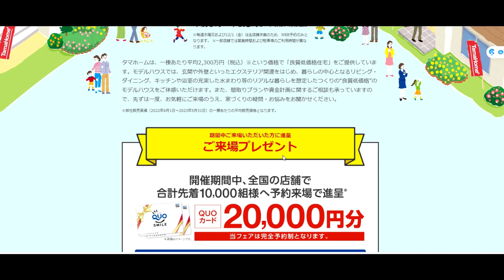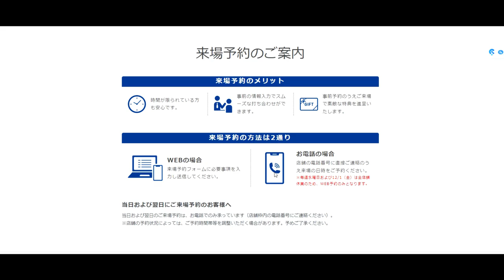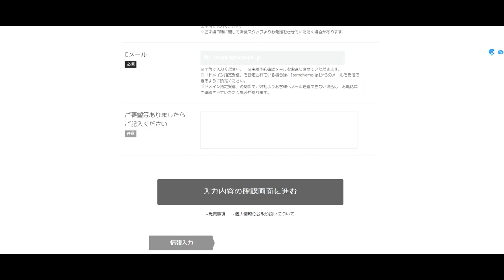【隠居TV】年末年始荒稼ぎ！「また２万円」タマホーム